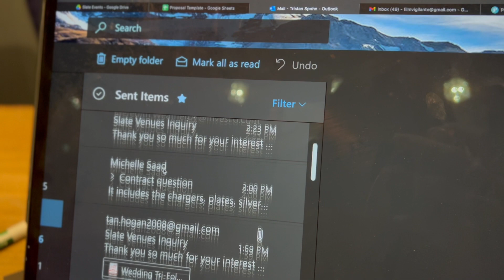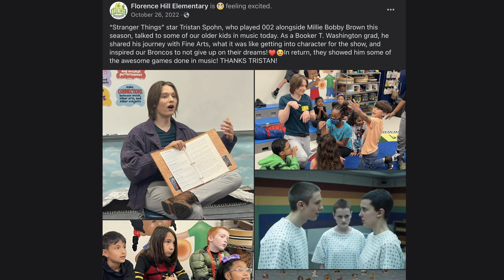Becoming a Master of Adaptation - Lessons from 23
What to do when your plans fail. Exploring one of the most chaotic years of my life that taught me invaluable life lessons when I stopped resenting what life gave me.

Clips from Hancock, Stand By Me, Alyson Stoner's "Dear Hollywood", The Perks of Being a Wallflower, Halle Frieden, Stranger Things in Portuguese, Stranger Things, the ORIGINAL Teen Titans, and Twilight New Moon.

If you're still here, comment caddywompus. :)